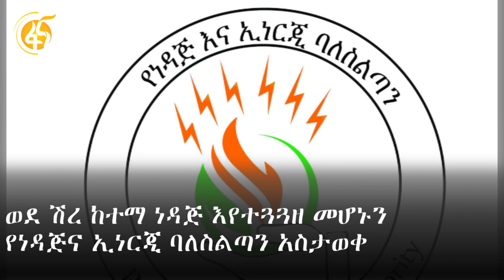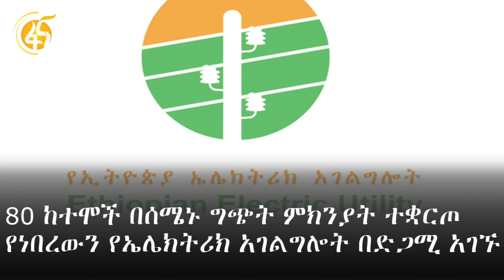እለቱን በ60 ሰከንድ